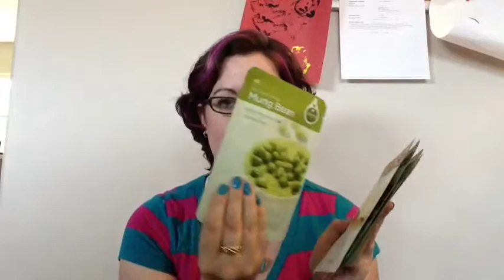Vancouver Shopping Haul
While I was in Vancouver I did a bit of shopping. This video goes through my haul, which includes tea, The Face Shop products, hand cream, my first Sephora purchases, and a few finds from Winners.